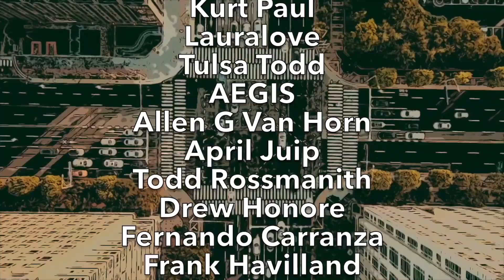DoorDash on Easter Sunday 2023 - HUGE WARNING Before You Head Out! (Uber Eats, GrubHub, Spark)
Today's Video Topic: "DELIVERING DOORDASH / UBER EATS / GRUBHUB EASTER SUNDAY 2022? (HUGE WARNING BEFORE YOU HEAD OUT)". HA! I caught you reading this! Leave a quick comment so I know you saw it saying "COMMENT DETECTED!" 👇  (CLICK ‘SHOW MORE’ BELOW) 👇

Ronn Grubb!